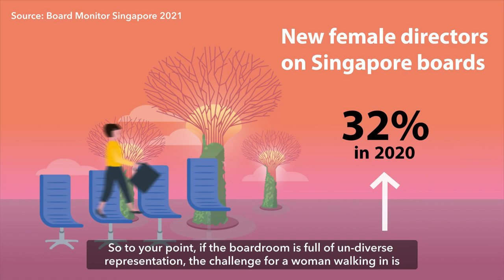Diversity & inclusion challenges that boards face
In this clip our partner Jiat-Hui Wu speaks with entrepreneur, investor, executive & board member Samantha Ghiotti, on the D&I challenges that boards face.